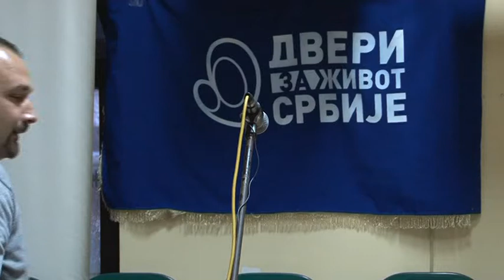Милун Јовашевић - Промоција Двери у МЗ Прељина